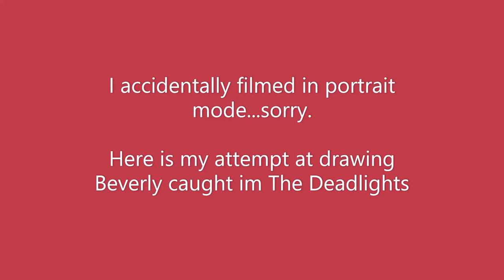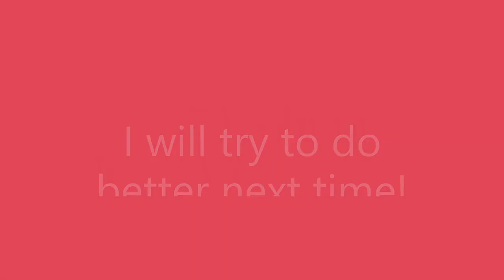Speed Draw - Deadlights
I tried to do a speed draw, but between filming it in portrait mode, my cheap camera, and holding it instead of having a tripod...YEP it's bad!  But I tried!  People always ask me for this type of video and I always try to explain why I don't. Now they can SEE FOR THEMSELVES.